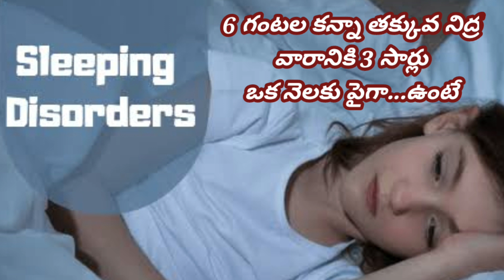నిద్ర పట్టడం లేదా? ఈ పొరపాట్లు చేయకండి.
simple remedies tovercome sleep disorders..karlapudi krishna.95500 12412